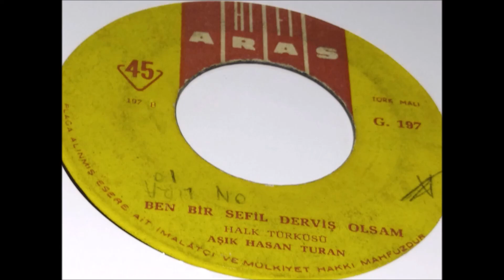AŞIK HASAN TURAN BEN BİR SEFİL DERVİŞ OLSAM